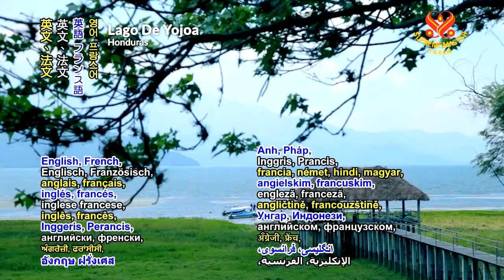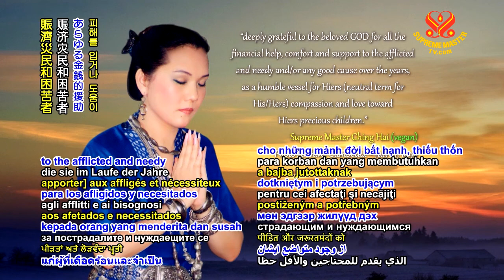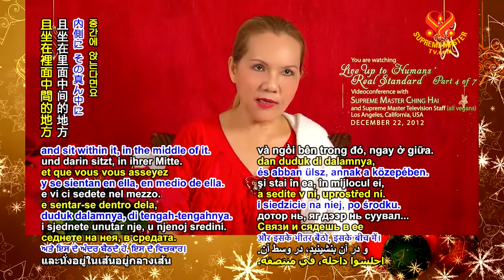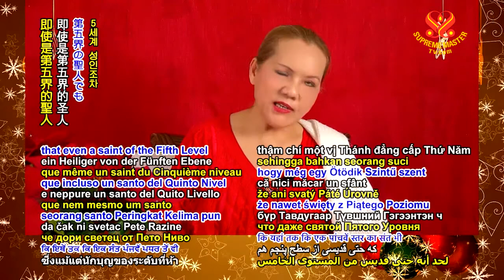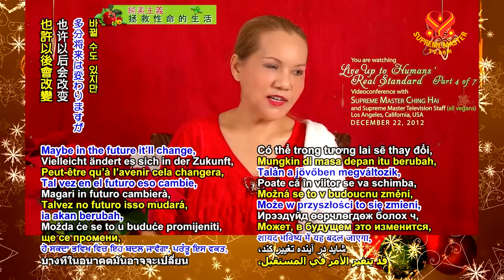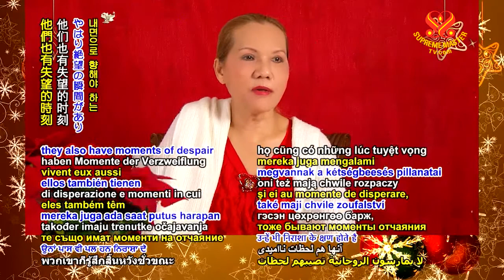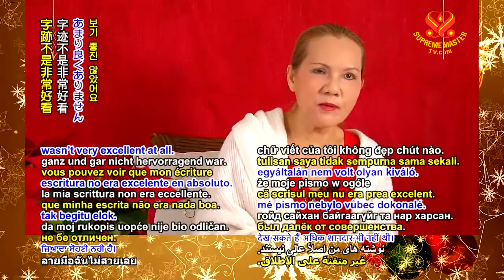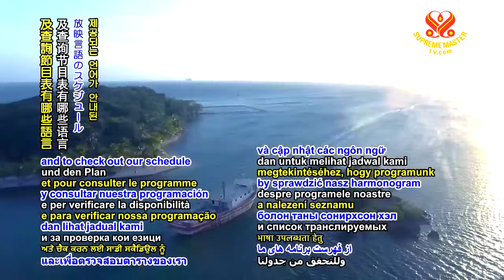實踐人類真正標準的生活（七集之四） 2012.12.22